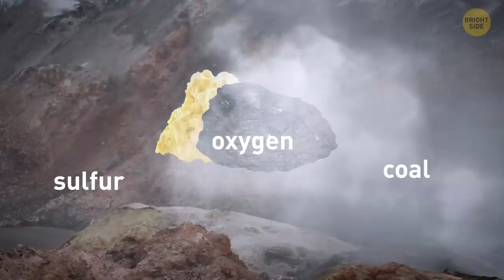These Burning Hills Could Tell Us a Lot About Mars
Have you ever dreamt of going to space, maybe to Mars? Here's your unique opportunity to see what it's like! The final destination is an unbelievable location known as Smoking Hills. These red-striped rocks have been burning there continuously for centuries. Onboard the small cruiser ship, you head out to the deck and spot an unusual scene on the horizon.